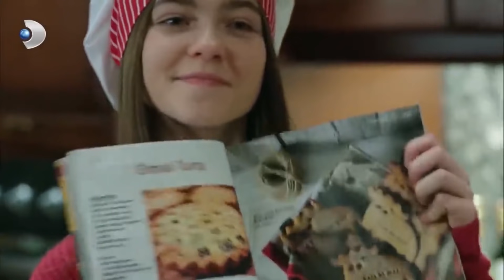Muhteşem Kız Kardeşler! - Güneşin Kızları Özel Klip